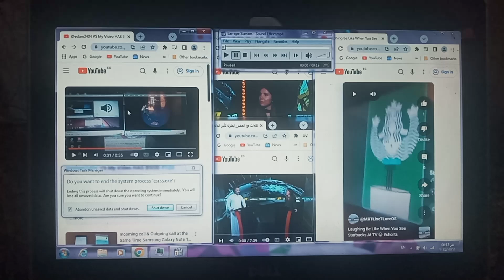Adam Akbar VS Earrape Scream MBC MRT Line 7 Quezon City Love OS Has BSOD